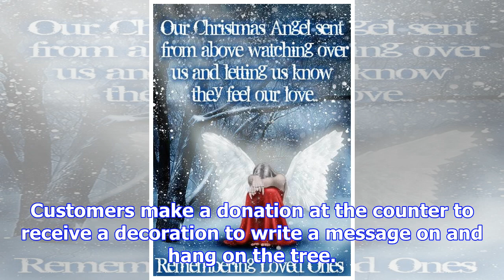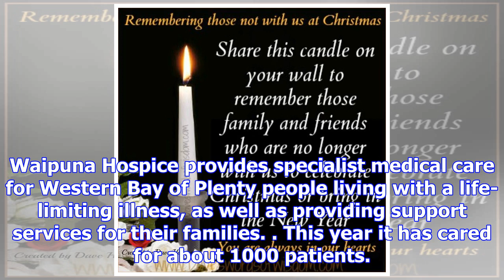Remembering our loved ones at christmas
When you've lost a loved one, Christmas can be one of the most difficult times of the year. The Tree...